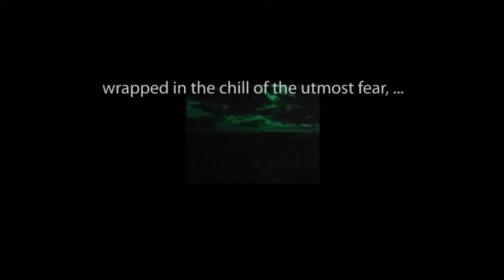THE ZERO HOUR hosted by Rod Serling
"The Reward" starring Dick Sargent